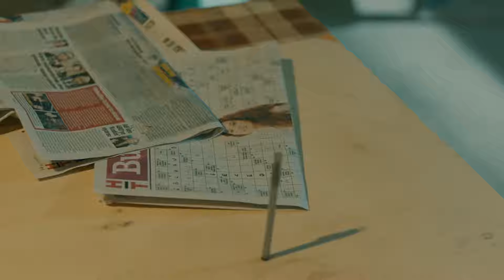مشاهد الأكشن الأكثر إثارة #21 - في الداخل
انتحرت ملك - مشاهد الأكشن الأكثر إثارة #21
انقر لمشاهدة كافة المشاهد الخاصة 👇

الإنتاج: آي للإنتاج
المخرج: أولوج بايراكتار
السيناريو: أرتان كورتولان ، توبراك كارا أوغلو ، فولكان سومبل

كادر الممثلين:
سارب: جاتاي أولوسوي
مارت: آراس بولوت إينيملي
جلال: جتين تكيندور
يوسف: مصطفى أوغورلو
ملك: بينسو سورال
أيلام: داملا جولباي
فوسون: نهال كولداش
داوود: رضا كوجا أوغلو
ألياناك: يلدراي شاهينلار
يشيم: غوزدا كانسو